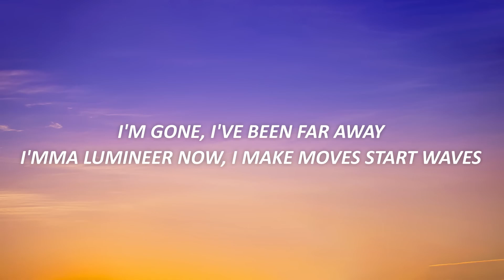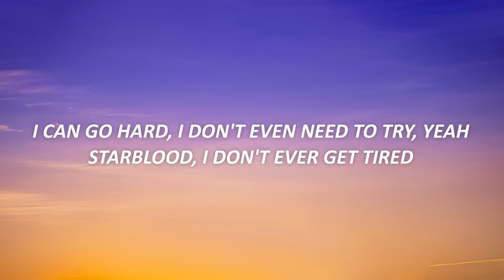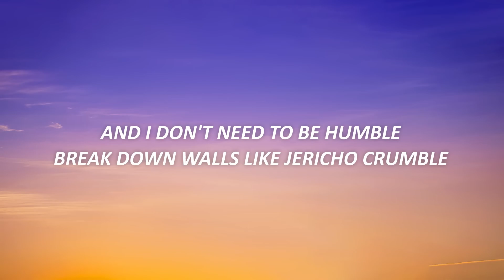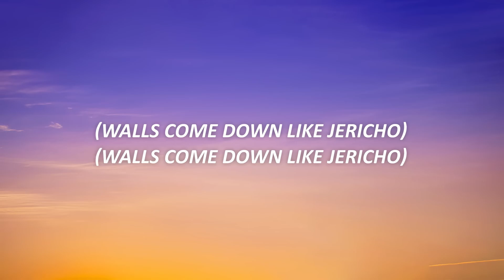Iniko - Jericho (Lyrics) Music Popsong